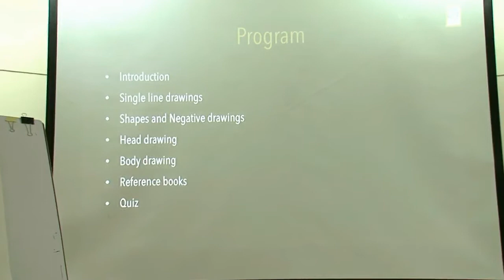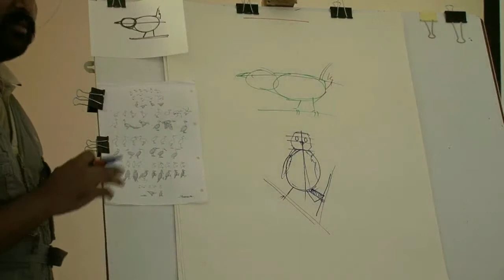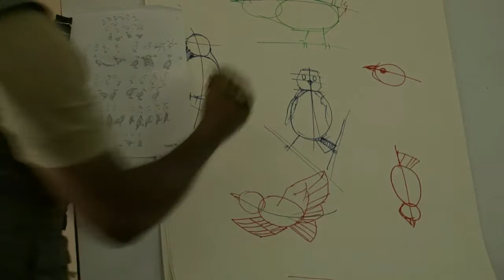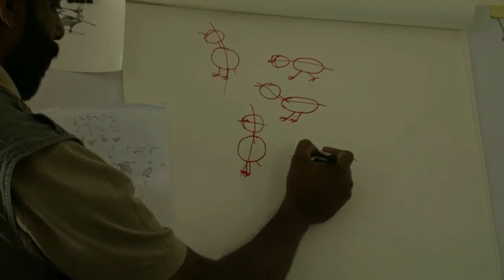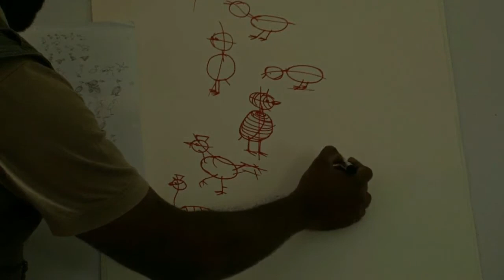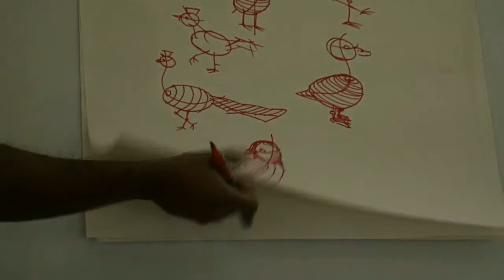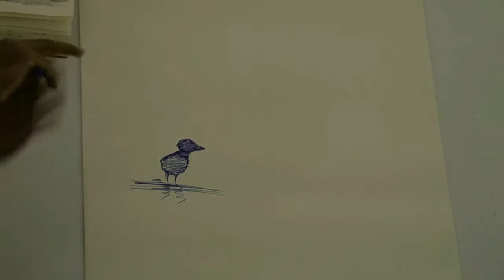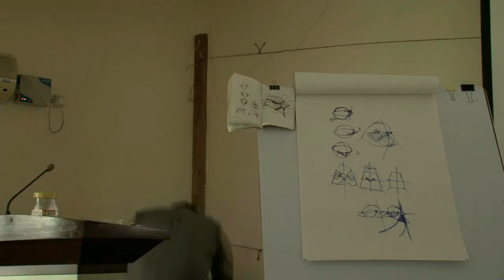Introduction to Bird Sketching Workshop by Prasad Natarajan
Introduction to bird anatomy, which helps us identify various species. Introduction to various categories of birds (For Example: Waders, Woodpeckers, Ground Dwellers, Raptors etc). We’ll be working on simple ways to sketch birds using basic geometric shapes. Later moving to their proportions, angles and fast gestures. We’ll also cover sketching of birds using negative shapes. And hope this session will inspire you to sketch birds outdoors while birdwatching!